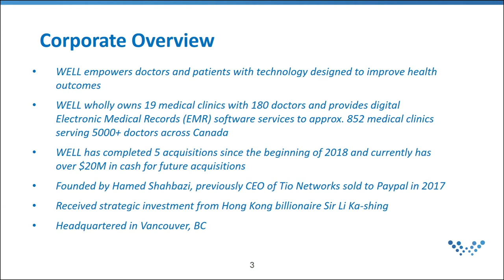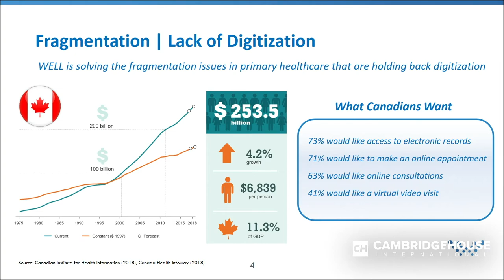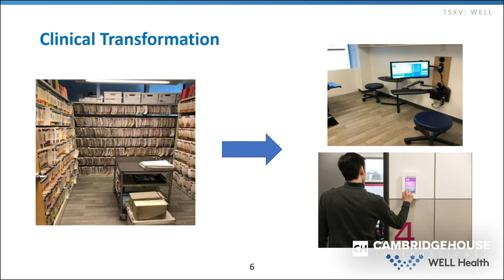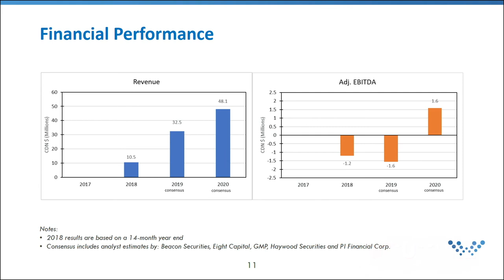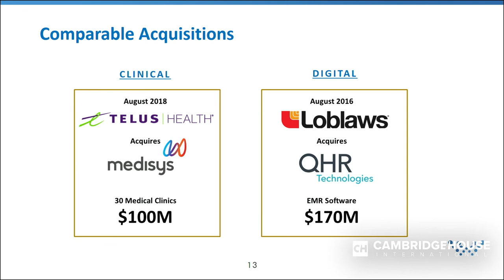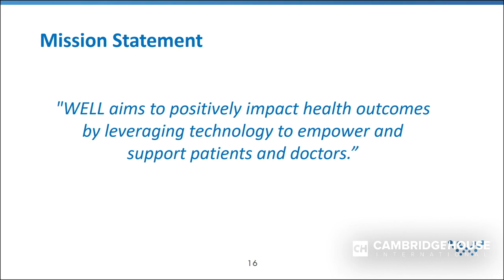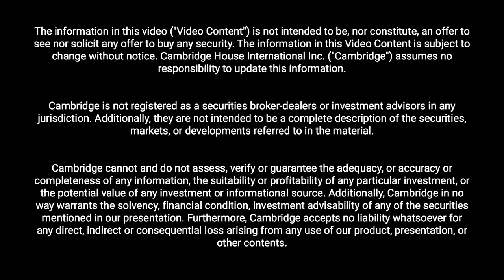Canada's Next Tech Giant Is Fixing Healthcare - WELL Health Technologies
Presenting is Hamed Shabazi - Founder and CEO, WELL Health Technologies